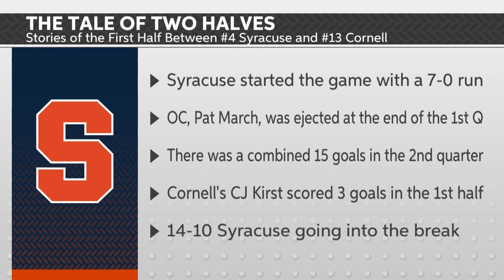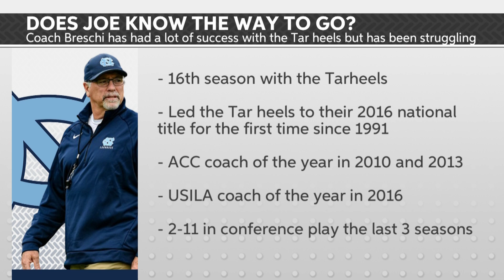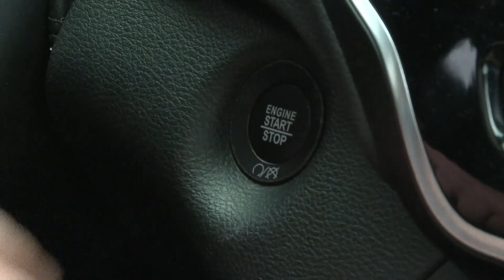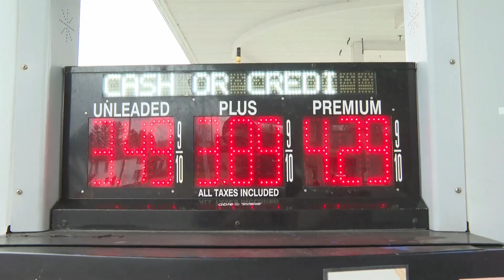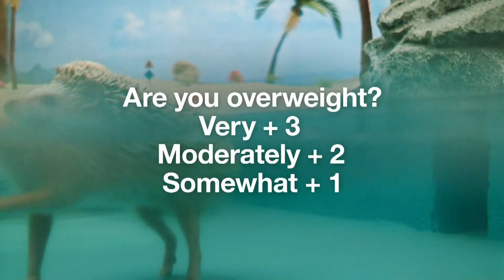'Cuse Countdown | North Carolina Men's Lacrosse | April 11th 2024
Host: Caleb Nice
Analysts: Ryan Bridges and Hudson Ridley